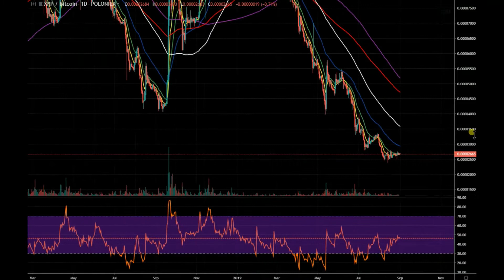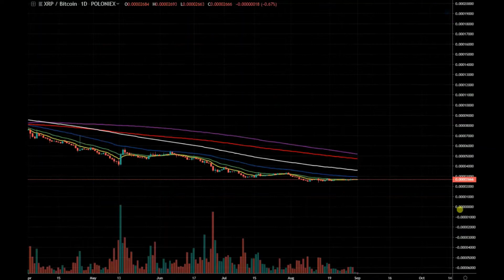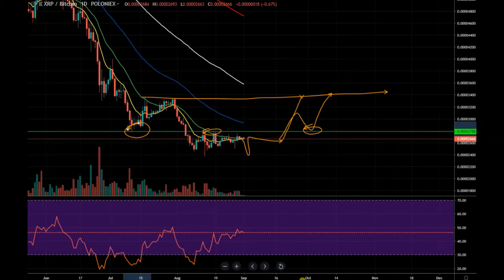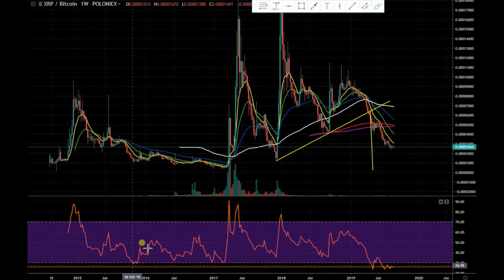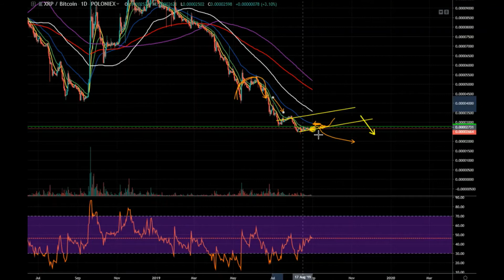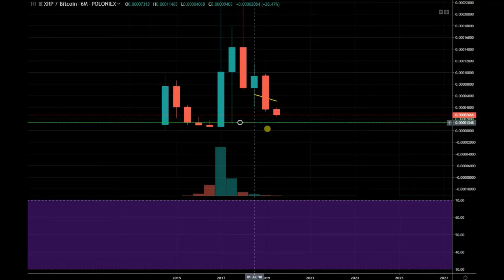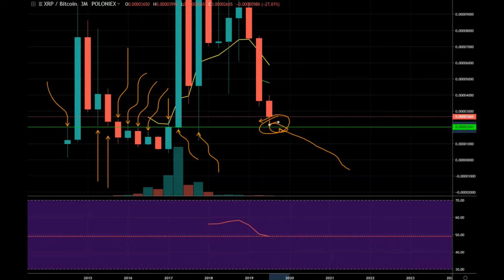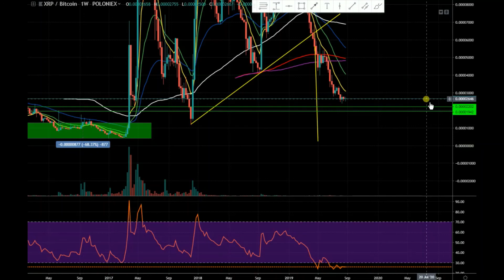XRP Technical Analysis - Where TO BUY FOR BIG PROFITS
🏆 JOIN OUR LIVE CRYPTO TRADING GROUP:
EDGEWONK - The best trading journal